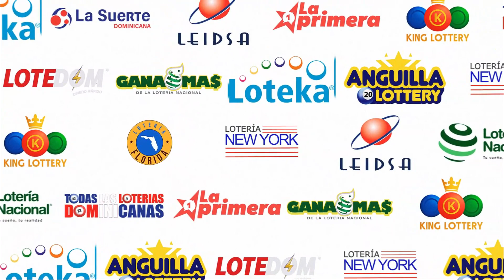Florida Tarde Resultados De hoy 27 de Marzo del 2023